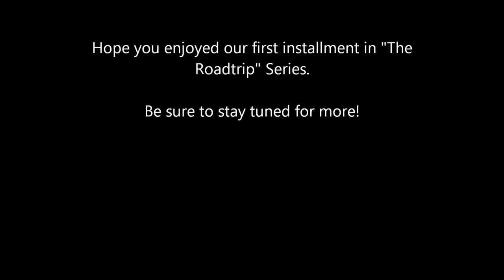ROAD TRIP 2013: Didcot to Plymouth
In which Alex and Emily start their 2 week Road Trip around Devon, Cornwall, Wales and Liverpool.

Trip Details:
1st Leg- Didcot to Plymouth,
2nd Leg- Plymouth to Bristol,
3rd Leg- Bristol to Pembrokeshire,
4th Leg- Pembrokeshire to Caernarfonshire,
5th Leg- Caernarfonshire to Liverpool,
6th Leg- Homewardbound.

A & E x